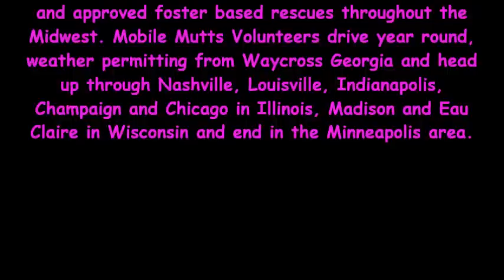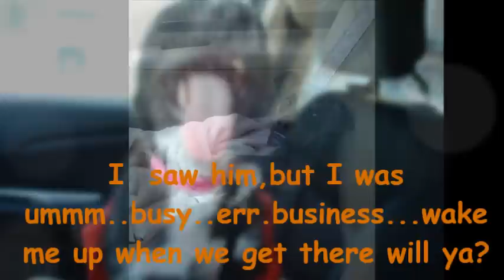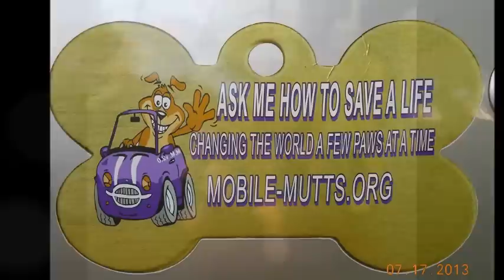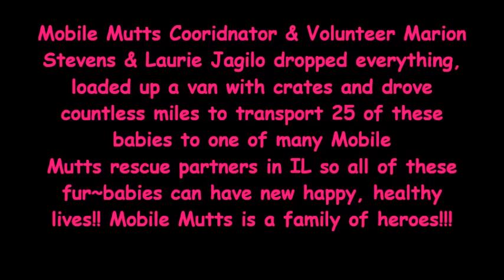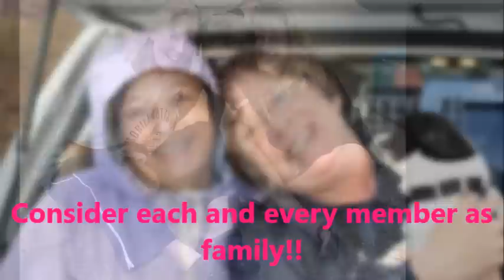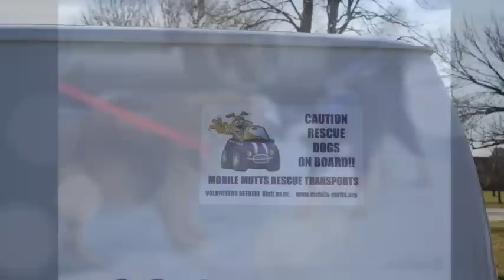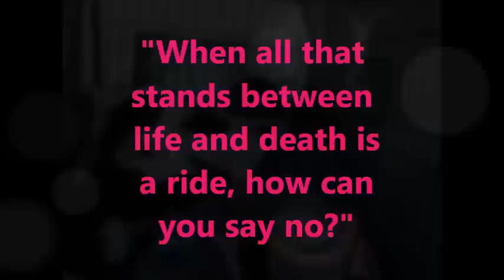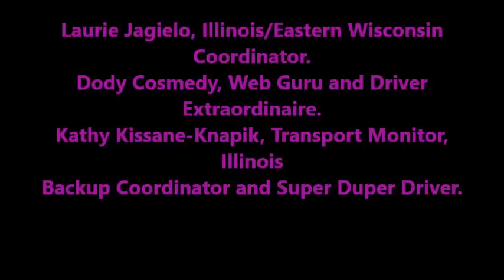Mobile Mutts Rescue Transport